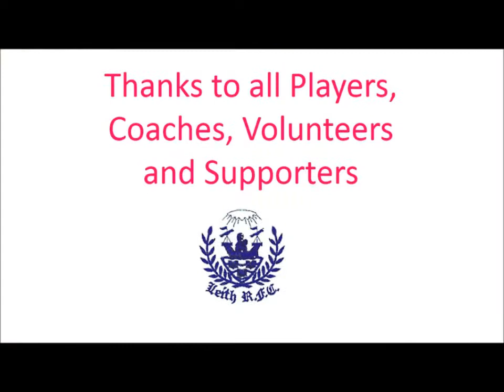Leith Rugby Season Highlights 2013-14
All the action from first season following promotion back to East Division 2.